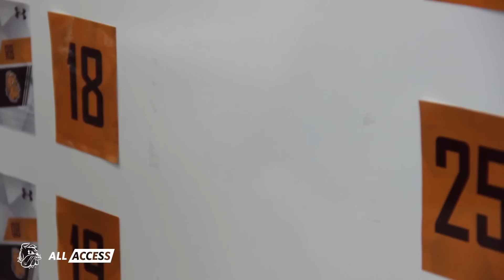National Signing Day 2016: All-Access